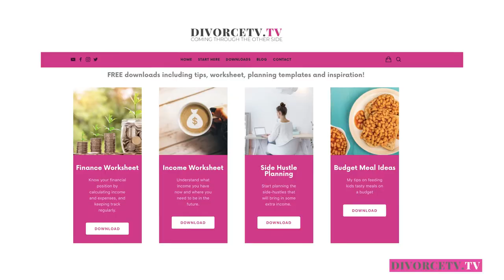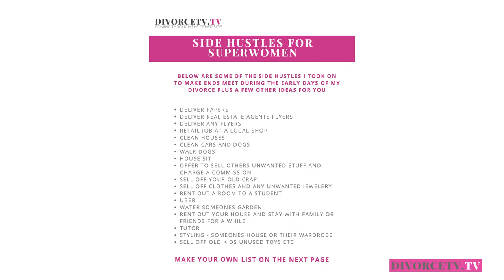5 WAYS TO SAVE Your House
I want you to SAVE YOUR HOUSE. Yes how to keep your house after divorce! Many women lose their house and that stats are that they dont recover after and get back into the market. This video is a must watch all the way through the 5 strategies. You must watch this.

I'm Lisa Dixon and DivorceTV is here to offer you pain free divorce strategies to help you come through the other side..the other side of divorce ...with what you want! I have been through a very messy divorce and I have been through a messy divorce, I'm a finance specialist and a member of the law society.